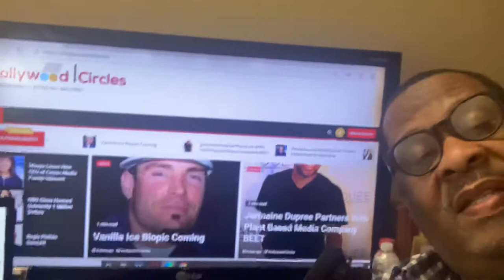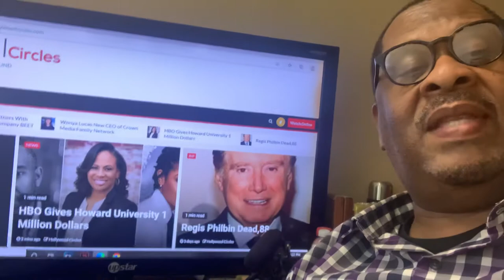HBO Gives Howard University 1 Million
Howard University Gets a Million From HBO